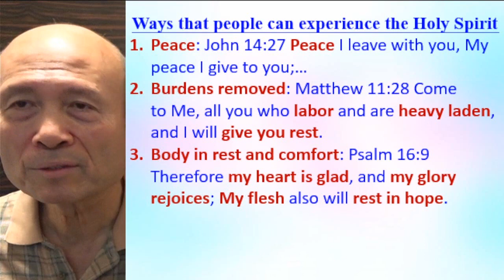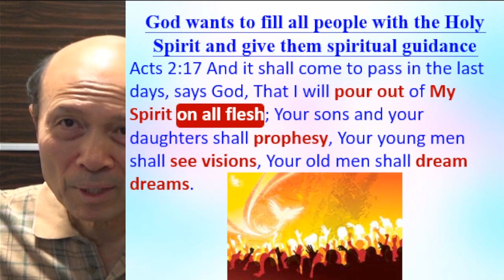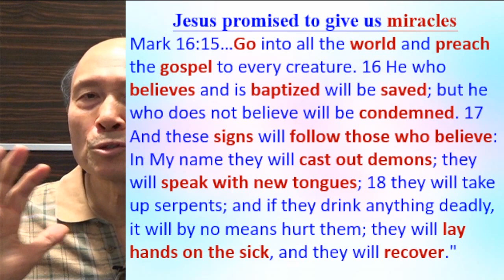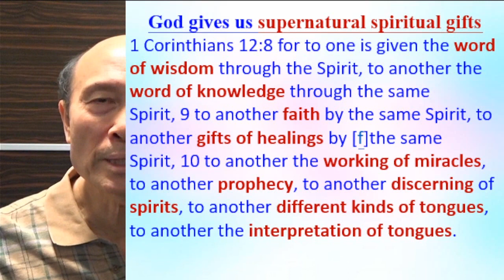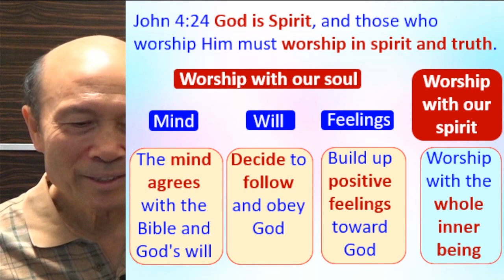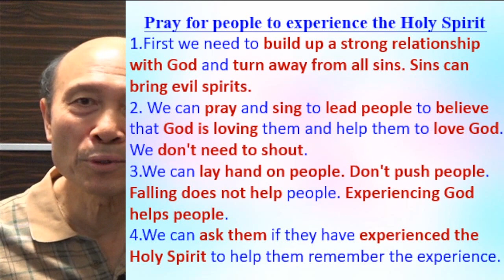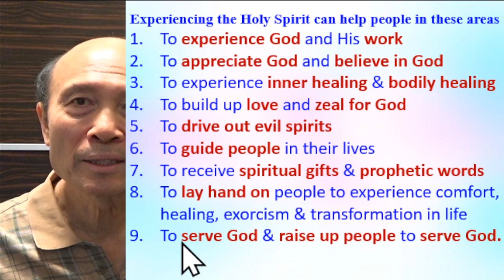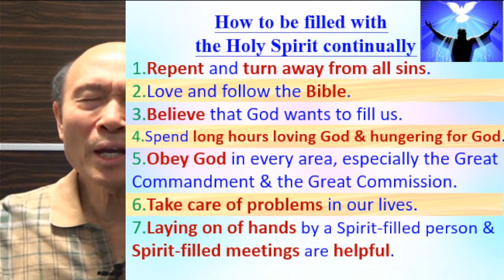How to be filled with the Holy Spirit - English - Pastor Yip 2023.12.02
How to be filled with the Holy Spirit

1. 與主的關係：怎樣建立與主相愛的關係，怎樣從主的愛得力，怎樣深信神的供應和計劃。
2. 處理生命：怎樣不被人、罪、負面思想情緒和潛意識、婚姻和生活的問題、和侍奉的問題影響。
3. 進入不同層次的侍奉：侍奉可以由簡單的生活見證，到建立別人的靈命，或進入策略性的侍奉。

《輕鬆得勝》的特色：
1. 一目了然：簡單知道怎樣處理和發揮生命。
2. 有實際可行的方法：我和很多人曾20年實際地應用。
3. 可以輕鬆喜樂地得勝：可以在恩典中輕鬆喜樂地處理任何問題，不需要在壓力下成長。因為耶穌的軛是容易的，而神喜悅我們任何真心的努力。
4. 活出《輕鬆得勝》並不太難：處理和發揮生命並不是遙不可及。
請肯定戶口名字是：Global Fire Missions Ministries Limited.